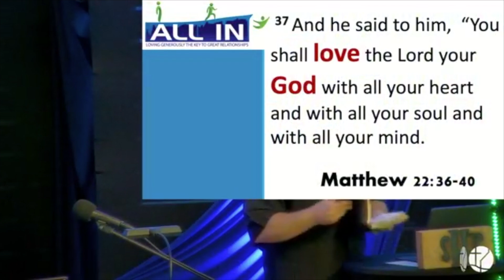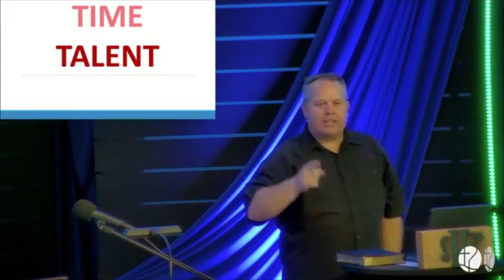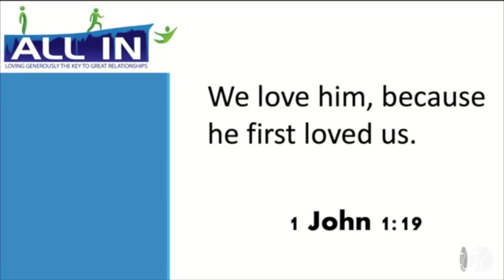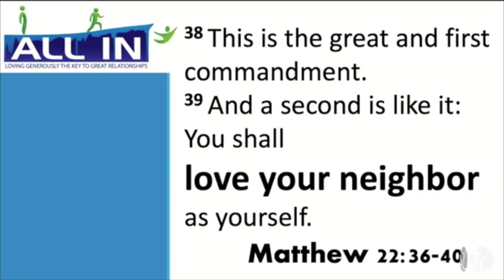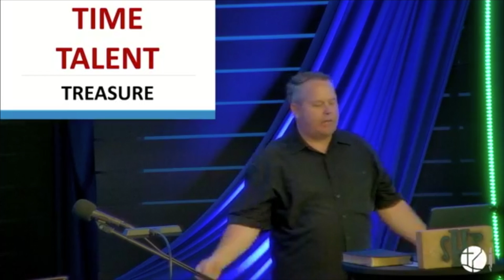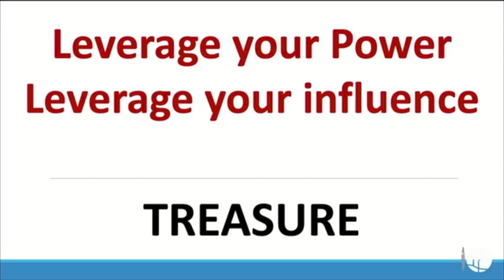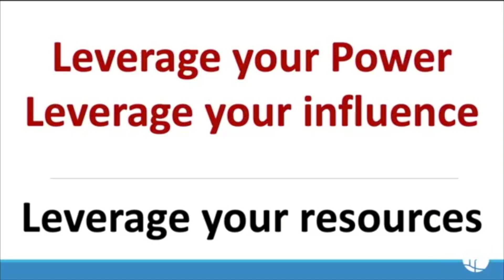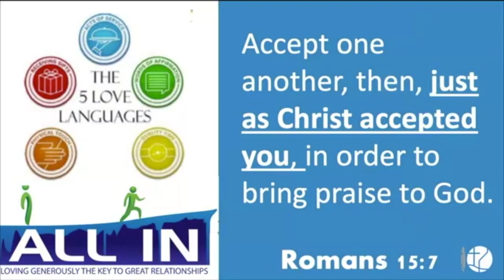LOVE GOD, LOVE PEOPLE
If you are in Southern Illinois and want to plan a visit, select this link TBCCentralia.com/visit.
We are located at Walnut Hill Rd. and US Highway 51 next to the UPS.

GIVE When you donate to the teaching ministry of TBCC, you join a team committed to igniting hope and transforming lives through the name of Jesus Christ. Your gift using the link below is a fast, secure way to help reach the lost with the gospel. We are grateful for your commitment to God's Word and it's teaching through resources on the Internet.